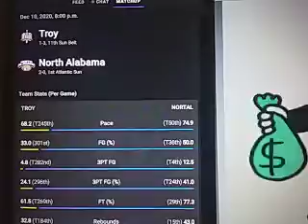College Basketball Free Pick..Troy vs North Alabama..7pm ET..Thurs Dec.10th 2020